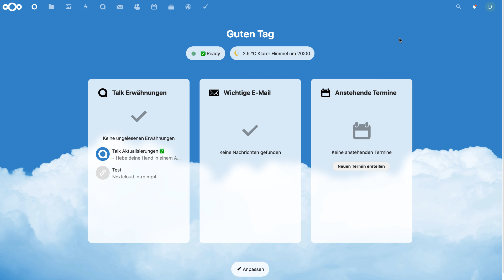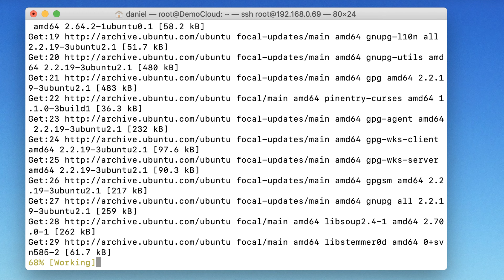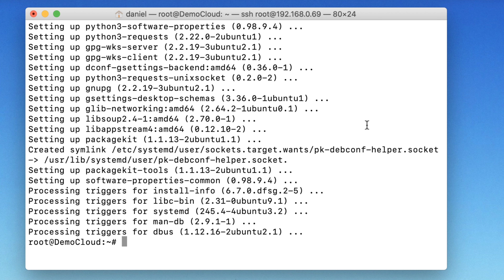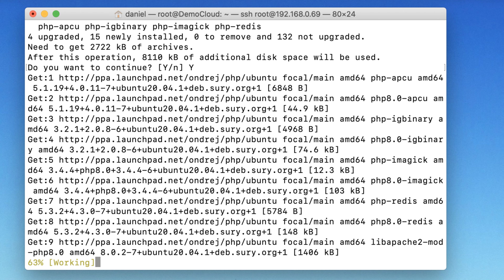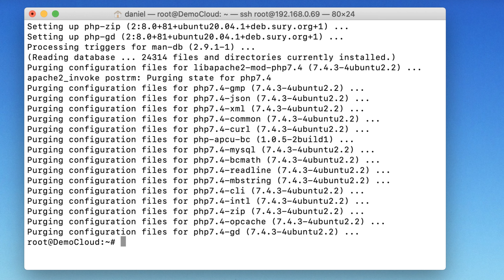PHP 8.0 aktualisieren und installieren Ubuntu 18.04 & 20.04 Server - Nextcloud Upgrade Guide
In diesem Video zeige ich euch, wie ihr PHP 7.4 auf PHP 8.0 aktualisieren könnt und mit eurer Nextcloud in Version 21 auf eurem Ubuntu Server 20.04 und 18.04 verwenden könnt.

Du benötigst Unterstützung bei der Installation oder Konfiguration von Nextcloud? Ich helfe dir gerne weiter!

» Abschnitte:
0:00 Begrüßung
0:22 Voraussetzungen
1:19 PHP Upgrade durchführen
05:53 abschließende Hinweise